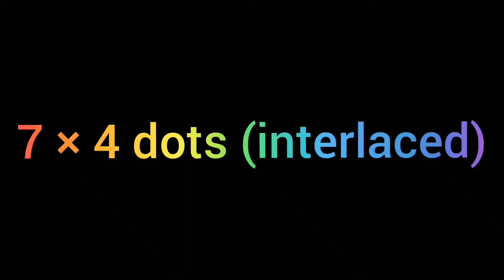3 beautiful republic day special easy rangoli designs/republic day kolam/independence day rangoli